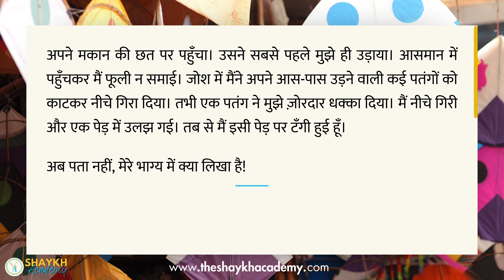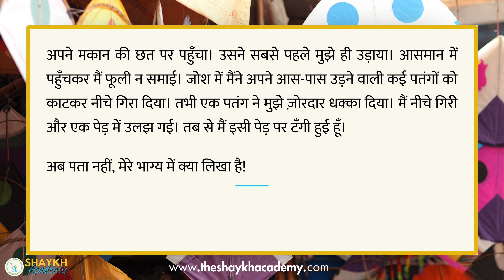फटी पतंग की आत्मकथा | Autobiography of a Kite | आत्मकथा लेखन (Hindi Autobiography) | Class 5 to 7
Hello Students! 📚
Welcome to our exciting new video, "Autobiography of a Torn Kite | फटी हुई पतंग की आत्मकथा." Designed especially for students in classes 5 to 7, this engaging Hindi autobiography brings to life the journey of a kite that has seen the highs and lows of the sky. 📜🪁

In this fun-filled and educational video, you'll follow the torn kite as it recounts its exciting adventures, from soaring high during festivals to the challenges it faced after being damaged. Perfect for young learners, this video combines creativity with learning, helping students understand narrative writing and storytelling through the lens of a unique perspective. ✨🎉

Students will not only enjoy the whimsical tale of our torn kite but will also gain insights into crafting their own autobiographies. Whether you’re studying autobiography writing or simply love imaginative stories, this video is a must-watch. It’s packed with colorful visuals, engaging narration, and valuable lessons that make learning fun and interactive! 🌈📚

🔍 Highlights:
1. An imaginative story told from the perspective of a torn kite 🌟
2. Insights into autobiography writing and narrative skills ✍️
3. Fun visuals and engaging storytelling for class 5 to 7 students 🎨

📢 Join us on this amazing journey and let the story of the torn kite inspire you! Don't miss out on this opportunity to spark your creativity and improve your writing skills! Let’s make learning a joyous adventure! 🌟📖

Grab your pens and paper ready, and let's make writing fun and easy together! Additionally, on our channel, you will find videos on essays, compositions, letter writing, speech writing, and many more topics that you can check out to improve your writing skills.

It answers your queries such as:
10 lines atmakatha in hindi
10 lines autobiography in hindi
atmakatha in hindi
hindi atmakatha lekhan
Hindi autobiography
Writing skills for kids
Class 5 to 7
Educational stories
Heartwarming tales
Autobiography writing tips
Engaging storytelling
Student writing activities